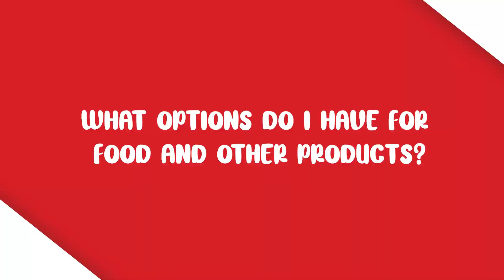Carleton University - International Travel Tips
The International Student Service Office want to make sure you are well prepared for traveling to Ottawa.